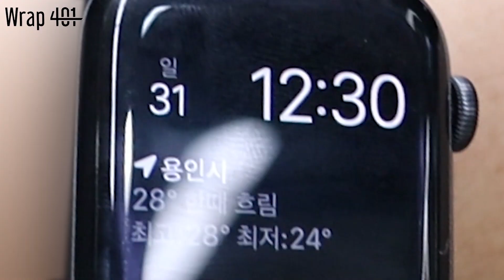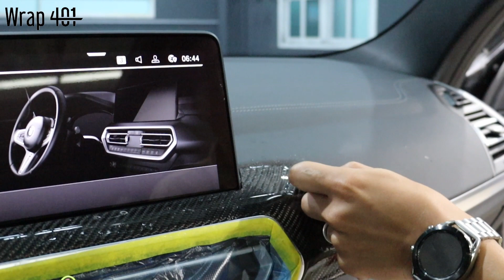차 보호하려 했는데 이렇게 멋있어 진다고? I BMW X3 M 전체 무광PPF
안녕하세요😊

프리미엄 랩핑,PPF 업체 랩401입니다

매장주소  용인시 처인구 포곡읍 곡현로 136-1